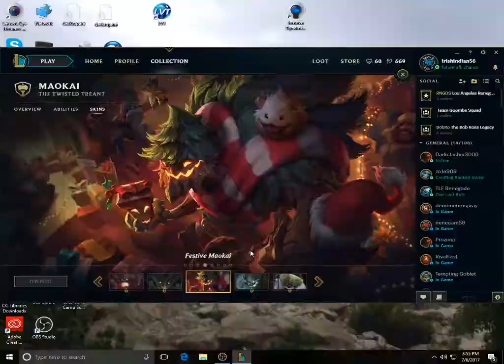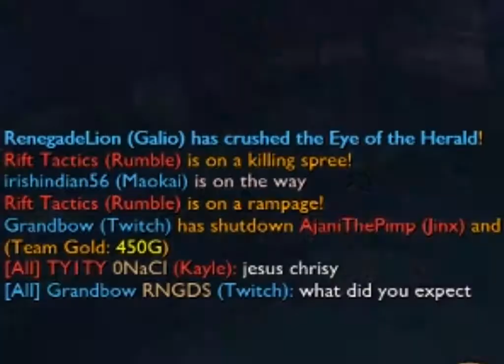How Not To Play: Maokai Support